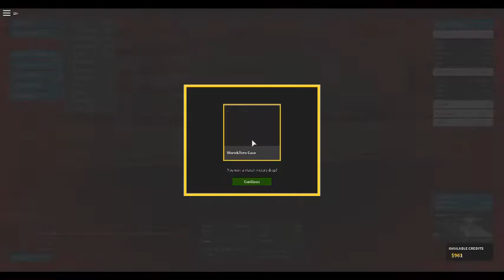roblox phantom forces sniper gameplay